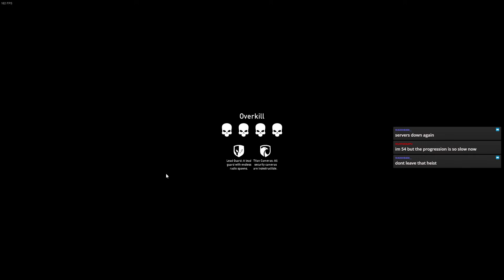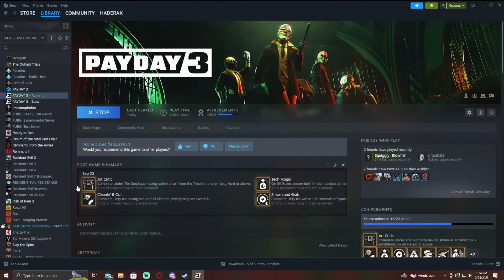Payday 3: Touch The Sky | Overkill, Solo Loud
I'd appreciate if you could come and say hi or give me support on my stream sometime!